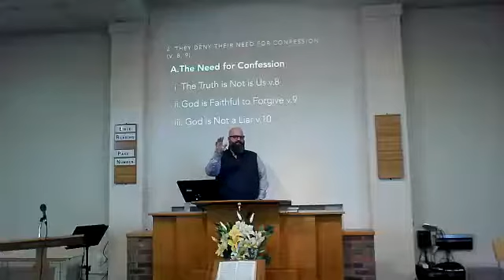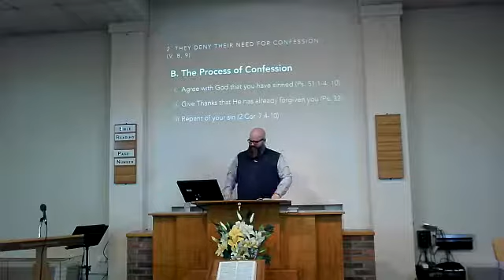Sunday morning service ~ 31 October ~ 11am